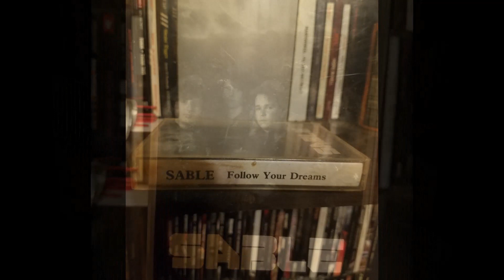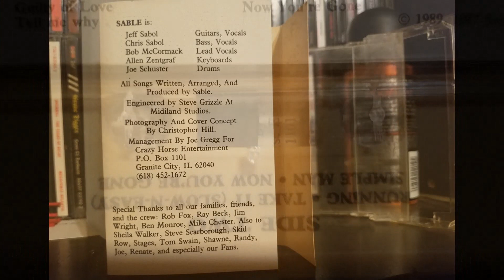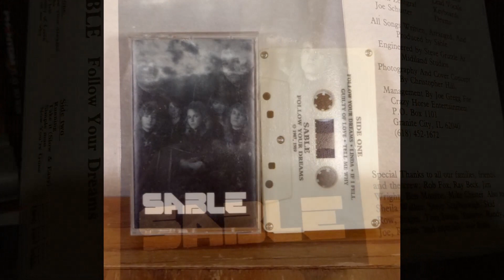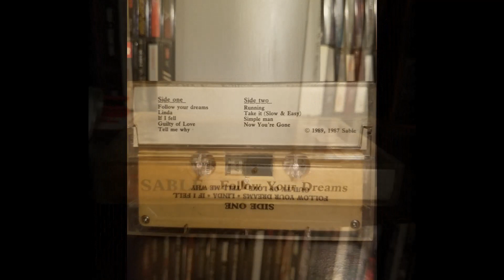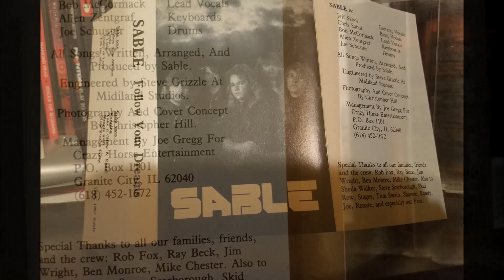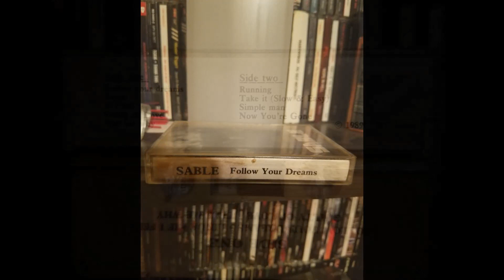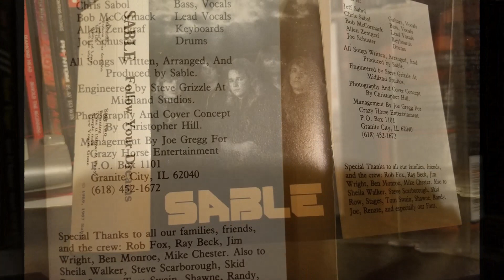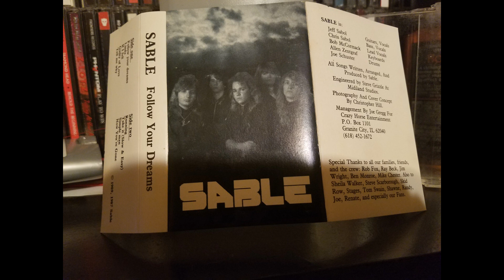Sable - Follow Your Dreams (1987) FULL ALBUM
From my own personal collection of over 100000 CD's, LP's and Cassettes. In memory of Jeff Sabol (Guitarist, Vocalist). Great demo from an AOR/hard rock band. Requested by one of you who happens to be the daughter of lead vocalist Bob McCormack. I noticed on the album credits that they thank the band Skid Row, don't know if that was the Sebastian Bach fronted band or not. Any info would be appreciated. Extremely rare, this one sold on Ebay for 200 bucks at one time, I feel fortunate for having picked this one up in St. Louis in 1989 at a music store for 3 bucks. Enjoy!                                                                                                                                                                   1 Follow Your Dreams                                                                                                                                             2 Linda                                                                                                                                                                                  3 If I Fell                                                                                                                                                                                4 Guilty Of Love                                                                                                                                                                  5 Tell Me Why                                                                                                                                                                        6 Running                                                                                                                                                                              7 Take It (Slow & Easy)                                                                                                                                                       8 Simple Man                                                                                                                                                                           9 Now You're Gone                                                                                                                                                Band:                                                                                                                                                                                    Jeff Sabol - Guitarist, Vocalist    (R.I.P.)                                                                                                                 Bob McCormack - Lead Vocals                                                                                                                   Chris Sabol - Bass, Vocals                                                                                                                           Allen Zentgraf - Keyboards                                                                                                                                            Joe Schuster - Drums